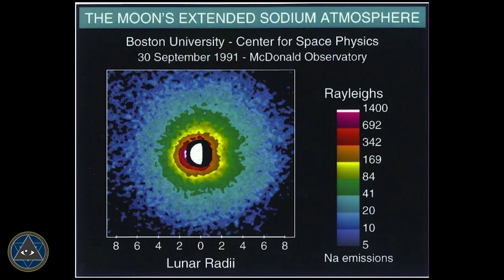EP70 - NASA is preparing to launch a mission to Mars and build a new lunar base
නාසා ආයතනය අගහරැ ග්‍රහයා වෙතට මිනිසුන් සහිත යානාවක් යෑවීමේ හා සද මත කදවුරක් ඉදිරිකිරීමේ වැඩසටහනේ ඇත්තටම සිදුවෙයිද ?

vishwaya produces videos with rational explanations for aliens, UFOs, ancient civilization, history and science-related topics.

- music used in this video was created by myself.